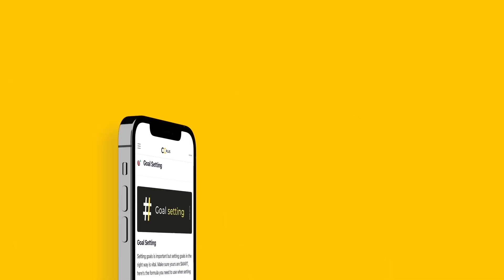The number 1 secret of Rent-to-Rent Property Investing 🤫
This Pack Will Save You Tens Of Thousands In Legal Fees Over The Next Few Years And Give You Everything You Need To Stay Protected Legally In Your Rent-To-Rent Property Journey.

Video description: Want to use rent-to-rent property investing to change your life and reach your family goals?